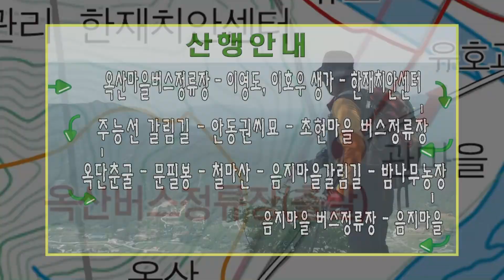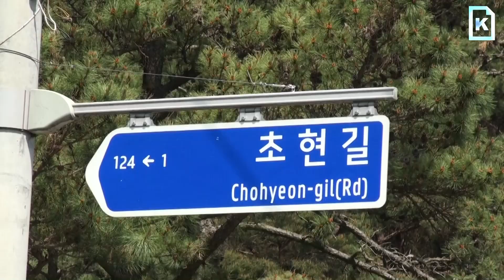근교산&그너머(Vicinity of the mountain hike, 877) 청도 철마산(Cheongdo Cheolmasan)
이번 근교산팀은 청도 철마산을 등반했다. (The Vicinity of the mountain hike team climbed Cheolmasan, Cheongdo, Korea, this week. Let's go to the Mountain.)